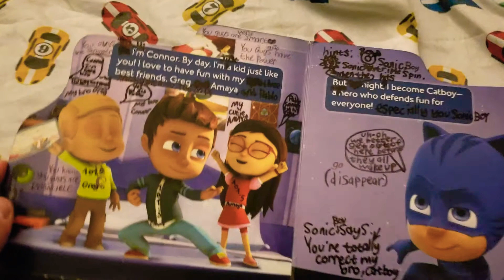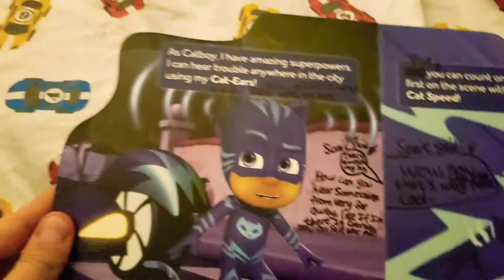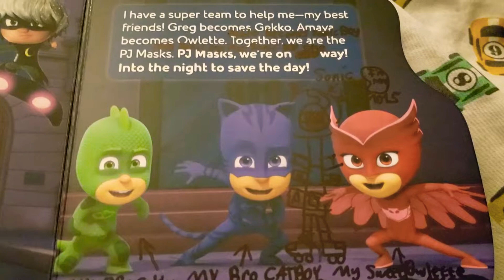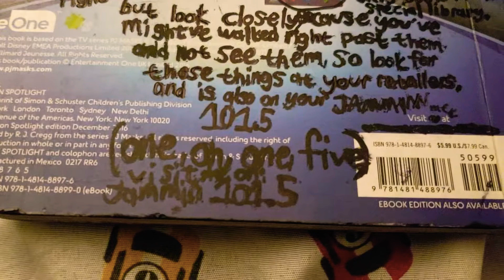LET ME READ YOU MY PJ MASK BOOK CALLED MEET CATBOY 101.5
ANOTHER BOOK I HAVE IN MY COLLECTION CALLED MEET CATBOY AS YOU SEE ON YOUR SCREEN AND LET ME READ YOU THIS STORY IT'S JUST LIKE A BEDTIME STORY AND HELPS YOU SLEEP A LOT BETTER WHEN YOU LET ME READ YOU THIS STORY FOR REAL SO PLEASE JUST LET ME READ YOU THIS STORY SO YOU GUYS CAN SLEEP BETTER AT NIGHT